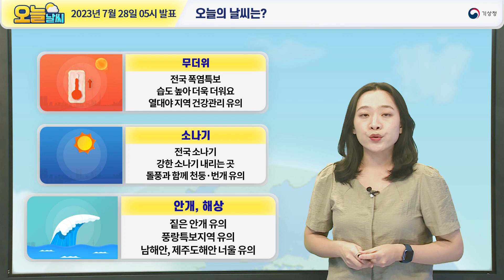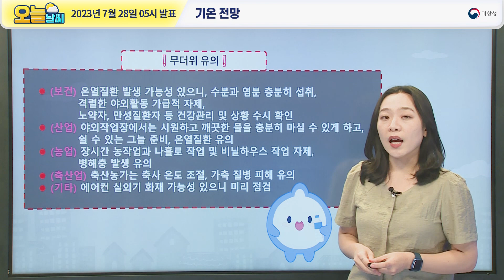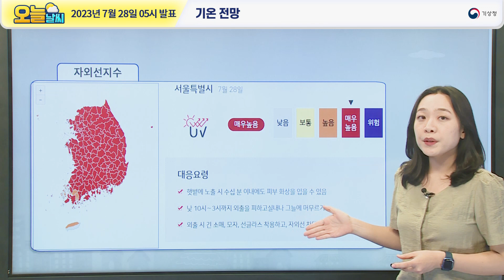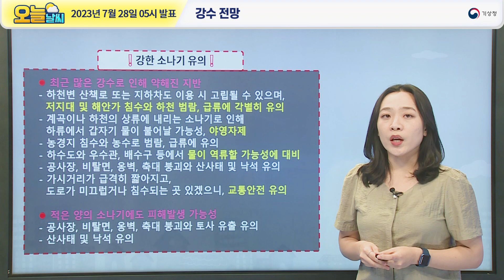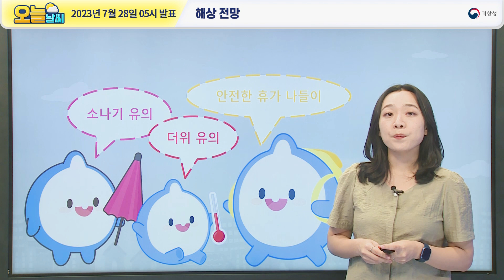[오늘날씨] 전국 무더위, 곳곳에 강한 소나기도 유의하세요! 7월 28일 5시 기준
2023년 7월 28일 5시 예보를 해설한 오늘날씨입니다.

0:00 오늘의 날씨는?
0:44 전국날씨
1:10 기압계 전망
1:26 기온 전망
2:44 강수 전망
4:19 안개 전망
5:08 해상 전망

안녕하세요, 기상청 오늘날씨 예보분석관 박민입니다.
현재 전국에는 폭염특보가 발효중입니다.
낮 기온이 많이 오르고, 습도가 높아서
체감하시기에는 더욱 덥겠구요.
열대야가 나타나는 지역도 많아
건강관리에 유의하셔야겠습니다.
전국에 강한 소나기 소식도 있구요.
소나기 내리는 곳에서는 돌풍과 함께
천둥.번개가 치는 곳도 있겠습니다.
그리고 중부지방과 전북, 경북내륙,
전남해안을 중심으로는 아침까지
짙은 안개가 끼는 곳이 있겠고,
풍랑특보가 발효중인 서해남부,
남해동부의 바깥먼바다, 그리고 제주도먼바다에는
바람이 매우 강하게 불고,
물결이 매우 높게 일겠구요.
남해안과 제주도해안에서는 너울도 유의하셔야겠습니다.

오늘은 전국이 가끔 구름많겠습니다.
오늘 아침 기온은 서울 25도, 춘천 23도, 대전 24도,
광주, 대구 25도, 부산 26도로
어제와 비슷하게 시작하고 있구요.
낮 기온도 서울, 춘천, 대전, 광주 34도,
대구 35도, 부산 32도가 되겠습니다.
오늘 날씨 자세히 알아보겠습니다.

먼저 우리나라 주변 기압계를 살펴보겠습니다.
우리나라는 현재 북태평양고기압의 가장자리에 들면서
전국이 가끔 구름많은 날씨를 보이고 있습니다.

낮 동안 강한 햇볕에 의해 기온이 오르고
또한 습도까지 높아
당분간 전국 대부분 지역에서
최고체감온도가 35도 내외로 오르면서 매우 덥겠는데요.
어제 발표된 폭염영향예보를 살펴보면,
보건분야에서 폭염경보지역을 중심으로
경고수준, 주의보지역도 주의수준으로 예상되니까요.
수분을 충분히 섭취하시고,
격렬한 야외활동은 가급적 자제하시는 등
다음과 같은 사항에 유의하셔야겠습니다.
특히, 오늘은 어제보다 기온이 더 오르면서,
일부 폭염주의보 지역은
폭염경보로 강화될 가능성도 있습니다.
새로 발표되는 폭염영향예보와
기상정보를 참고하셔서
건강에 각별히 신경써주시기 바랍니다.
기온이 오르면서 자외선지수도 높겠습니다.
전국 대부분지역에서 매우높음 수준으로 예상되니까요.
한낮에는 외출을 피하시고, 실내나 그늘에 머무르시구요.
외출시에는 모자 착용하시고,
자외선 차단제도 꼭 챙겨바르시기 바랍니다.
그리고 어제 밤사이에
최저기온이 25도 이상 유지되면서
도심지와 해안지역을 중심으로
열대야가 나타난 곳도 많았습니다.
오늘도 밤최저기온이 25도 아래로
떨어지지 않으면서
열대야가 나타나는 곳이 많겠으니까요.
밤사이에도 건강관리에 유의하시기 바랍니다.

다음은 오늘 내리는 소나기에 대해서 알아보겠습니다.
북태평양고기압 가장자리를 따라
우리나라로 습한 공기가 유입되고,
상층에는 상대적으로 찬 공기가 지나가면서
전국 곳곳에 소나기구름이 발달하겠는데요.
낮동안 기온이 오르면서
불안정이 더욱 강해지면서
동해안을 제외한 전국 대부분 지역에
시간당 30mm 내외의 강한 소나기가
내리는 곳이 있겠구요.
소나기가 내리는 지역에서는
강한 돌풍이 불고, 천둥.번개가 치는 곳이 있겠습니다.
천둥 소리가 들리거나
굵은 빗방울이 떨어지기 시작하는 경우에는
빠르게 안전한 곳으로 대피하시기 바라며,
돌풍에 의한 낙하물로
2차 피해가 발생하지 않도록
시설물관리와 보행자 안전사고에
각별히 유의하시기 바랍니다.
오늘 소나기에 의한 예상강수량 살펴보면
제주도에 저녁까지 5~40mm,
강원동해안을 제외한 중부지방과, 전북,
전남동부내륙, 경북권내륙,
경남서부내륙에 오후부터 저녁 사이 5~40mm구요.
많은 곳 중부내륙, 전북동부내륙, 경북내륙,
제주도에 60mm 이상입니다.
최근 전국 대부분 지역에 많은 비가 내려
지반이 약해진 상태이기 때문에
계곡이나 하천의 상류에 내리는 소나기로 인해
하류에서 갑자기 물이 불어나는 등 피해가 우려되니까요.
다음과 같은 사항에 각별히 유의하시기 바라구요.
적은 양의 소나기가 내리는 지역에도
피해가 발생할 수 있으니,
산사태 및 낙석 등에 유의하시기 바랍니다.

마지막으로 안개와 해상상황입니다.
최근 내린 비와 소나기로 인해
대기가 습한 가운데, 밤사이 기온이 내려가면서,
현재 전라권과 경상권을 중심으로
가시거리 200m 미만의 짙은 안개가 낀 곳이 있는데요.
오늘 아침까지 동해안을 제외한
전국 대부분 지역에 짙은 안개가 끼는 곳이 있겠구요.
그 밖의 내륙에서도 1km 미만의
안개가 끼는 곳이 있겠습니다.
특히, 해안에 인접한 도로와 교량,
내륙의 강이나 호수, 골짜기 주변에서는
안개가 더욱 짙게 끼는 곳이 있겠으니,
차량 운행 시 감속 운행하여 추돌사고 등의
피해가 발생하지 않도록 교통안전에
각별히 유의하시기 바라구요.
당분간 서해상과 남해상을 중심으로도
바다안개가 끼는 곳이 있겠으니,
해상 안전사고에 유의하시기 바랍니다.
해상에서 바람이 많이 부는 곳도 있겠습니다.
현재 풍랑특보가 발효중인
서해남부남쪽바깥먼바다와
제주도남쪽먼바다, 남해동부바깥먼바다에는
바람이 초속 16m까지 매우 강하게 불고,
물결도 4m까지 매우 높게 일겠습니다.
그리고 당분간 남해안과 제주도해안을 중심으로는
너울이 유입되면서 높은 물결이
방파제를 넘는 곳도 있겠으니,
해상 및 해안가, 특히, 해수욕장 부근에서는
안전사고에 유의하시기 바랍니다.

오늘 전국 곳곳에 강한 소나기 소식이 있는데요.
소나기의 특성상 좁은 지역에 강하게 내리면서
지역에 따라 강수 강도와 강수량의 차이가 크겠고,
강약을 반복하면서 소강상태를 보이는 곳도 있겠구요.
소나기가 그치면 다시 기온이 빠르게 올라 무덥겠습니다.
휴가철을 맞아 나들이 나서는 분들 많으실텐데요.
더위에 각별히 신경써주시기 바랍니다.
최신 기상정보와 기상레이더 영상을 참고하셔서
오늘도 안전한 하루되세요.